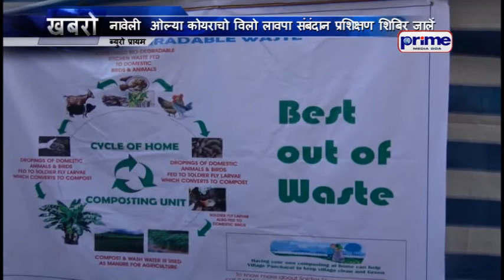नावेली ओल्या कोयराचो विलो लावपा संबंदान प्रशिक्षण शिबिर जालें